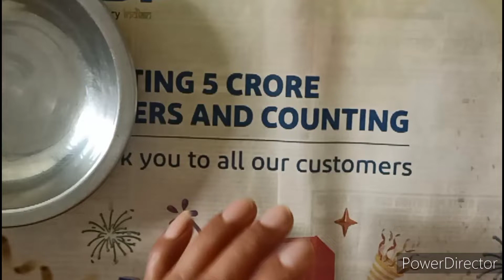How to make gesso at home? what is gesso? 0 बजट में बनाए gesso/Art with Vandana